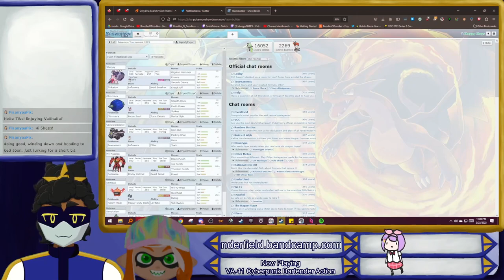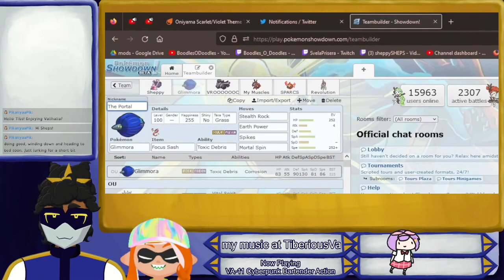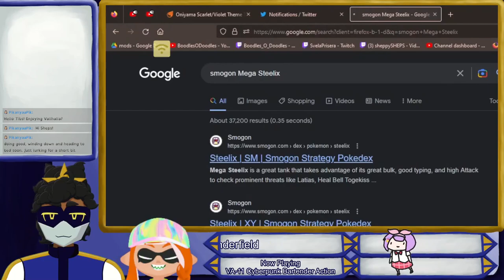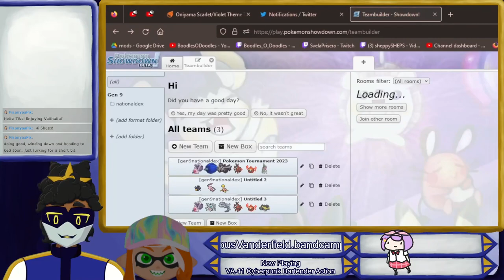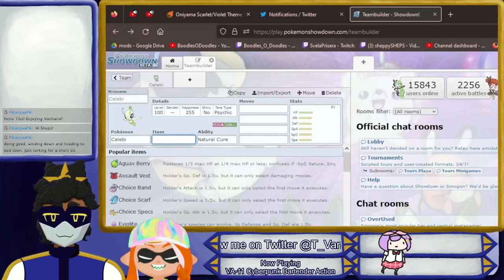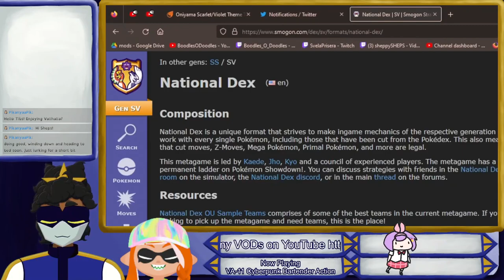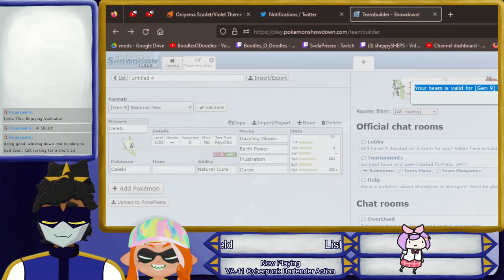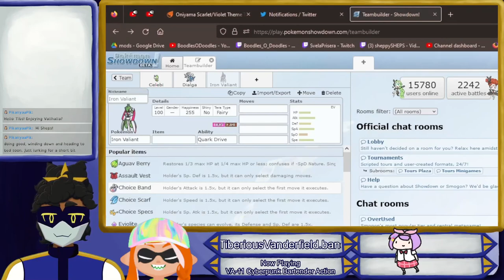[VA-11 Hall-A: Cyberpunk Bartender Action #12] It's Beginning to Look a Lot like Mega Christmas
In which we anticipate.

0:00 Start of Stream
2:27 VA-11 Hall-A Starts
1:23:46 End of VA-11 Hall-A
1:24:08 Pokemon Team Discussion
1:36:49 End of Stream